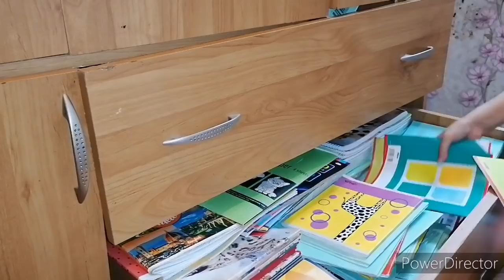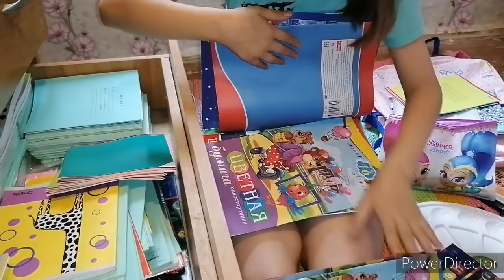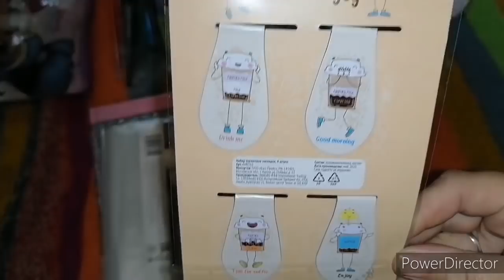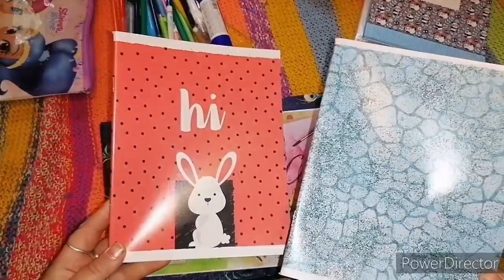Что готово ко школе, собираем портфель.